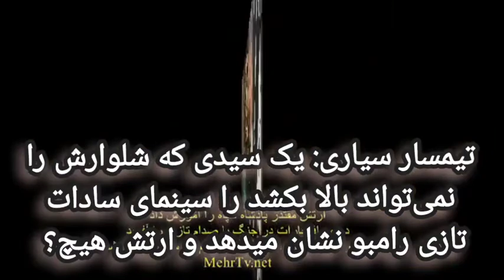تیمسار سیاری از جنایات یک سید در سینمای روسی ایران میگوید